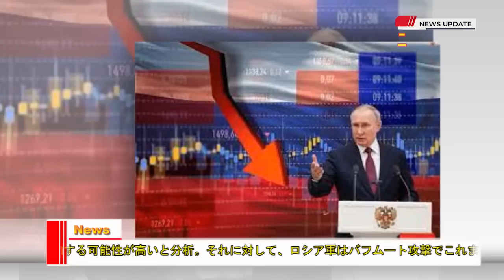最新ニュース 2023年4月9日